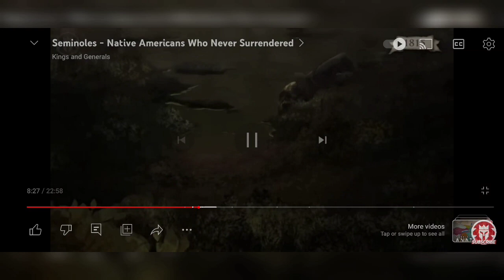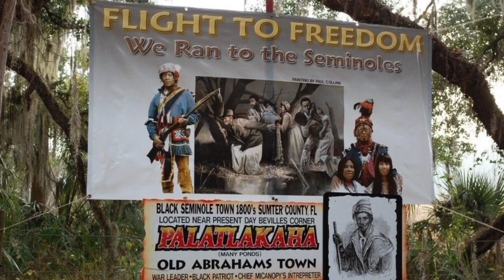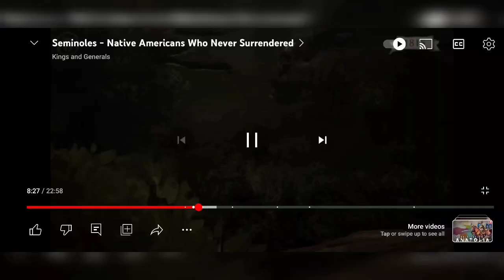GULLAH INDIANS ARE A PREVIEW OF 12 TRIBE UNITY - OUR PEOPLE RESISTED AGAINST THE DEVIL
all praises to YAHAWAH bahasham YAHAWAHSHI